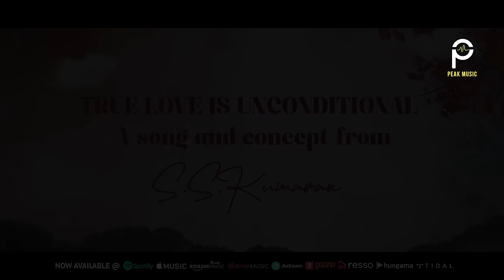Love 2.0 Song | SS Kumaran | Yash Golcha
My new music "Love 2.0" Song is now live on all music streaming platforms.

Song Name : Naan Unakku Ethanavathu Loveruu
Composer, Lyricist & Arranger : SS Kumaran
Singer : Yash Golcha
Backing Vocal : Lokesh Waran
Programming : M.Lawrence Jebaraj
Acoustic & Electric Guitars : Bruce Lee
Bass : I.B.Shallu Varun
Rhythm : Karthik Vamsi
Shuttered : Ranjith Ramu
Editor : Rajkumar
Assistants : Kalai.Mukhil.Ashish
Lyrical Supervision : J.R.Joseph
Lyrical Video Supervision : VinothKumar.C
Lyrical Video : Viknezz One Zero Vision
Marketing Designs : Aswinchandar
Studios : Seed studios,Vincy studios
Studio Engineers : Swami,Sakthi
Mixing & Mastering : C.K.Boopathi
Production Supervision : K.Lakshmi
Produced by : Peak Music

Amazon Music :